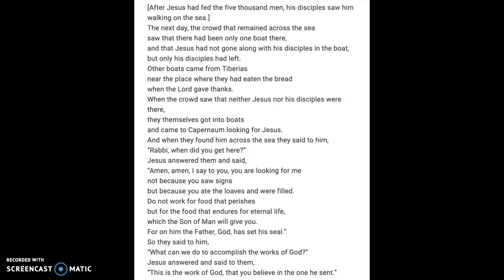Monday of the Third Week of Easter, April 19, 2021